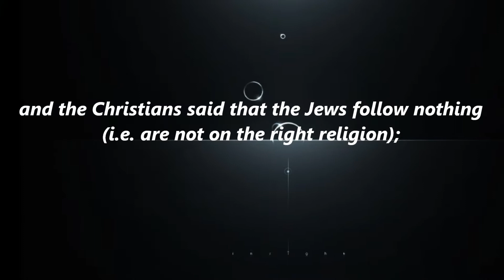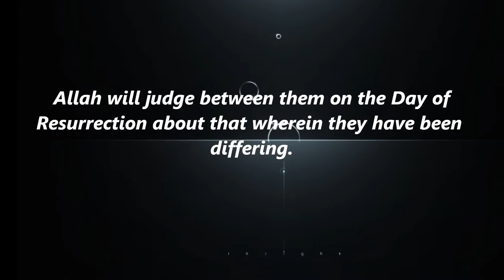SHEIKH IBRAHIM MURTALA. RAMADAN TAFSEER DAY 8.